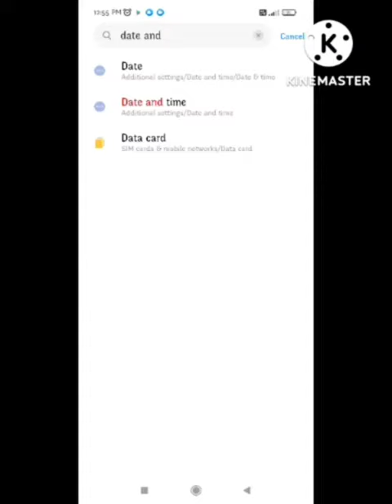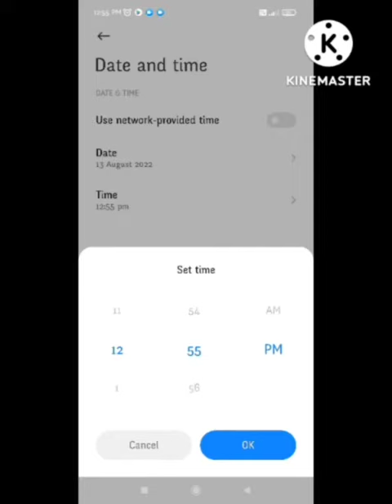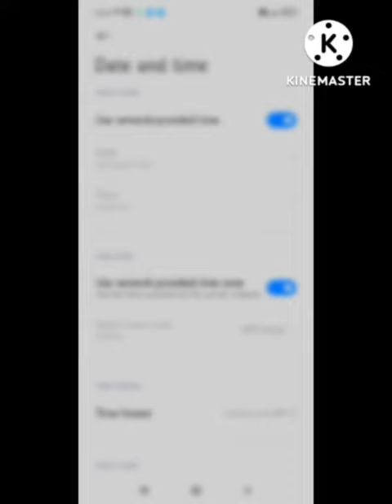Fix Axis Bank EC2003 Error in establishing secure connectivity Please check your phone date Problem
1) Fix We Are Having Difficulties Processing your Request Please Try Again Problem Solve